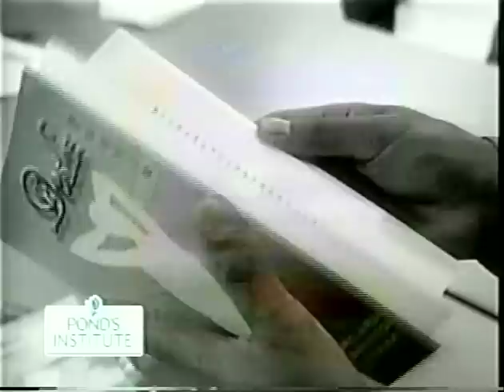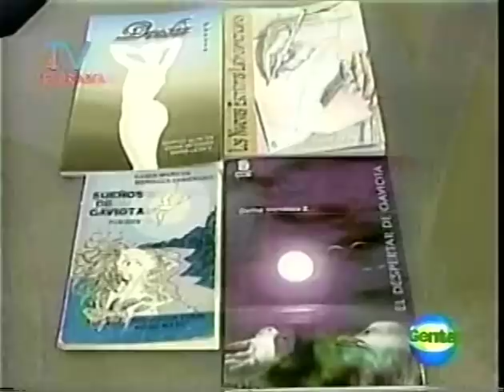Damia Mendoza - Entrevista en TV Telerama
Damia nos dice como inició escribiendo. "Primeramente para mi pueblo, para Dios, para los ríos, para los árboles. (...) Cuando conocí el amor más profundo, yo digo ahora que conozco un beso, mi cuerpo pide más. Así mi poesía es más profunda".

Muy pronto disfrutaremos de los videos musicalizados sobre su primer trabajo discrográfico: De la misma arcilla.